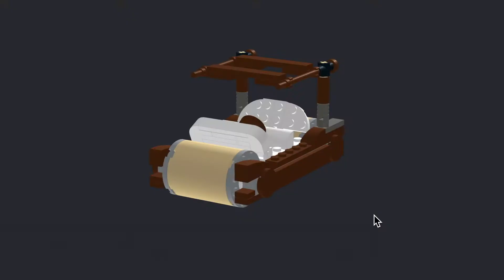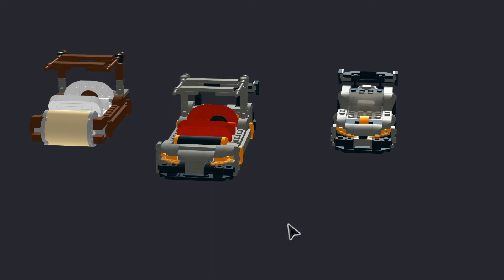Lego Ideas 21316 The Flinstones Car McLaren Senna Style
TEAMEVANALMIGHTY * SPEED BUILD * PRODUCT INFO * REVIEWS
Set Details
Set number: 21316
Name: The Flintstones
Year released: 2019
Pieces: 748
RRP: $59.99 USD